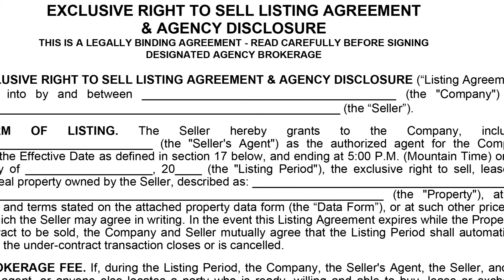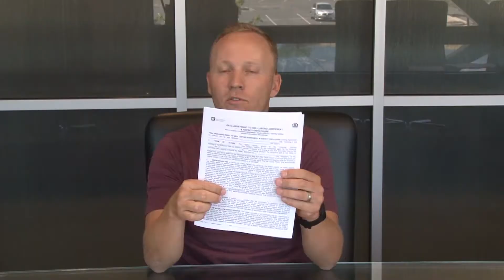Exclusive Right to Sell Listing Agreement & Agency Disclosure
Learn about the Exclusive Right to Sell Listing Agreement & Agency Disclosure (UAR Form 8A).